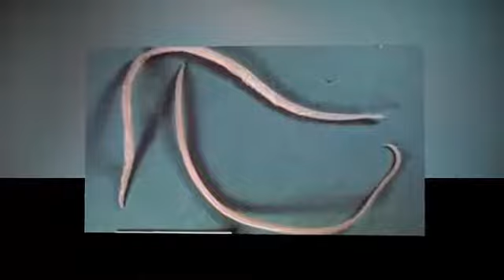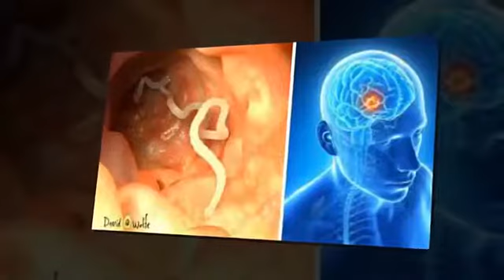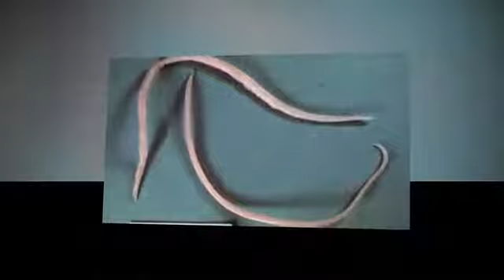Makanan Ini Sebabk4n,S3luruh Tu8uh Pria Ini Dip3nuhi C4cing P!ta